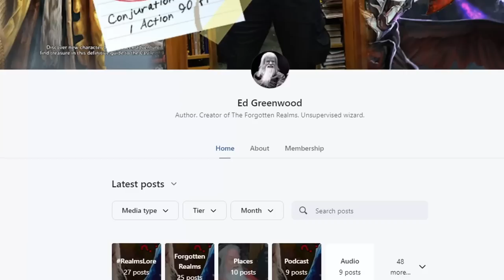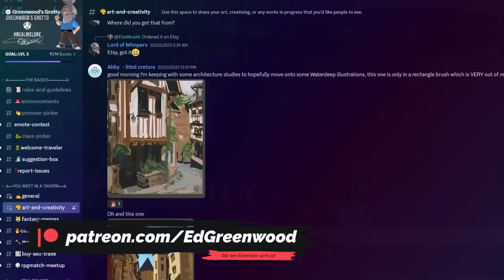The Rise & Fall of Netheril (D&D's Ancient Empire)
The ancient Netherese Empire is one of the most captivating civilizations in Forgotten Realms history. Often used by GMs to justify giving players powerful magical items or strange dungeons to adventure in, Netheril has largely been shrouded by mystery... until now.

In this Realmslore video, Ed Greenwood discusses what the Netherese Empire may have looked like at its peak, talks about its fall, and reveals a handful of secrets that never made it to print.

If you're not a Patron yet, don't miss out any longer. Get access to in-depth discussions, extended cuts, discord roles, merch, exclusive deep dives, and so much more.